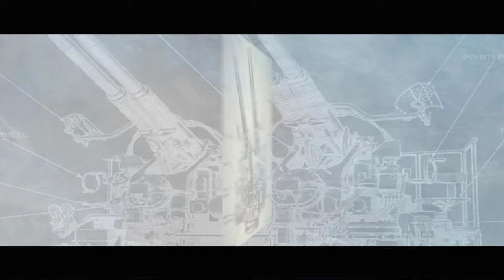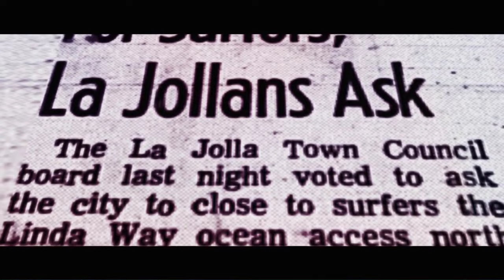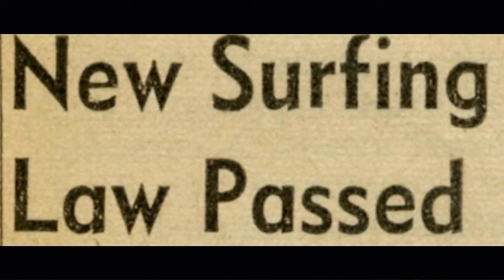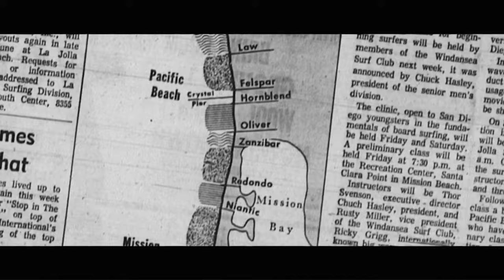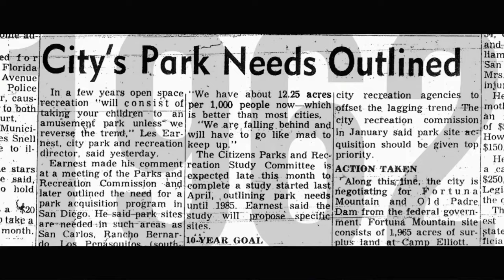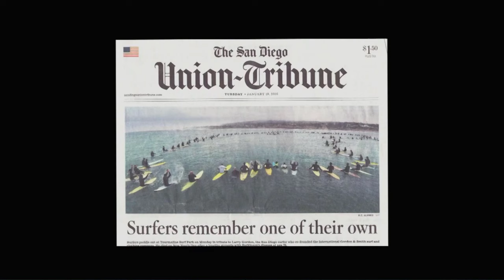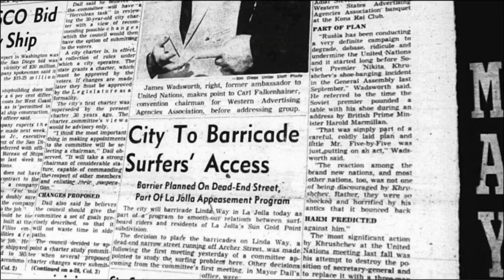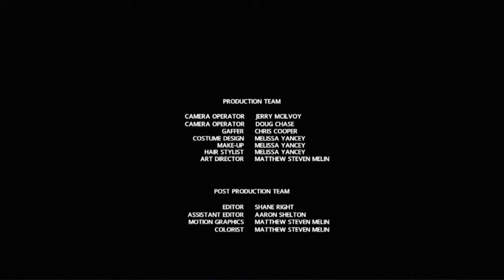Line in the Sand - The History of Tourmaline Surf Park in Pacific Beach San Diego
The Line in a Sand Documentary discussion the creation and over all vibe of Tourmaline Surf Park.  A Must see for anyone who surfs there.

Original found on the PBS website